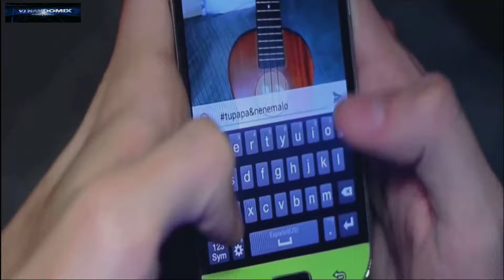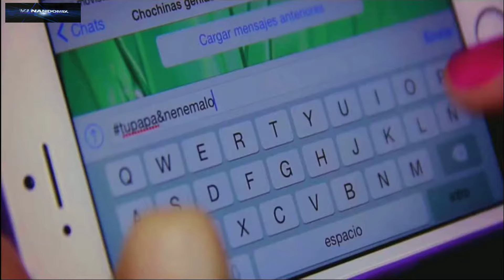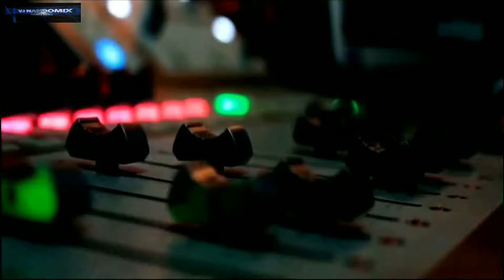Cumbiaton - DJ NANDOMIX nene malo juan quin y dago nota lokos me gusta new onw tu papa el villano